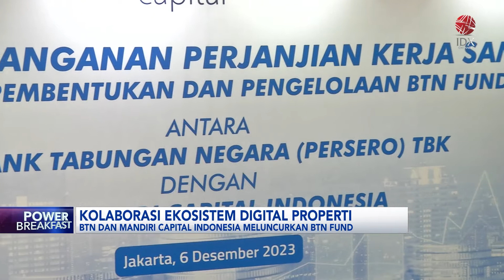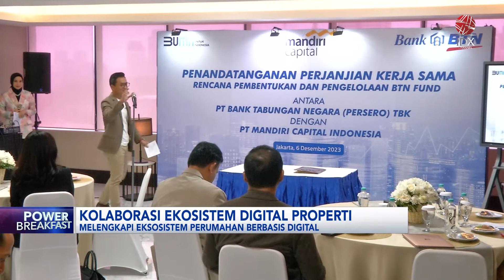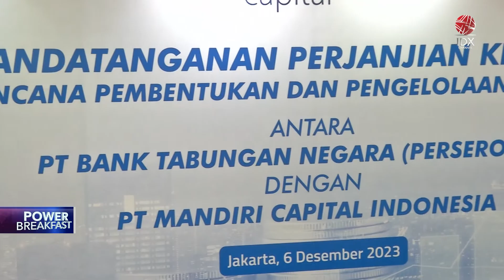BTN dan Mandiri Capital Indonesia Meluncurkan BTN Fund | IDX CHANNEL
PT Bank Tabungan Negara (Persero) Tbk secara resmi menggandeng PT Mandiri Capital Indonesia membentuk program pendanaan bernama BTN Fund. Direktur Risk Management Bank BTN menjelaskan kerja sama ini diharapkan akan memperkuat bisnis BTN melalui penetrasi investasi di ekosistem digital sektor properti.